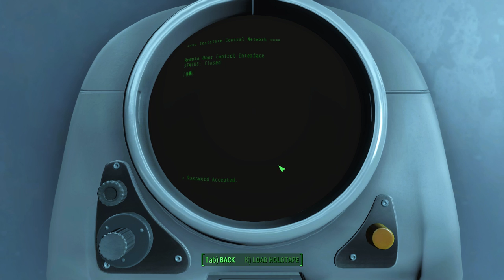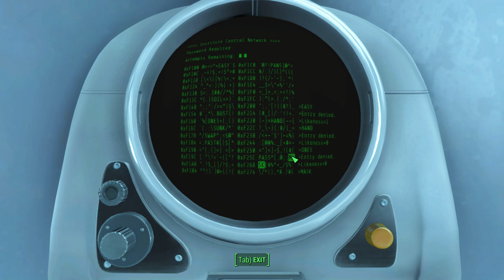Fallout 4 survival mode #57: Requiem for a Orange Clock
feel free to say hello,like and sub.thanks.